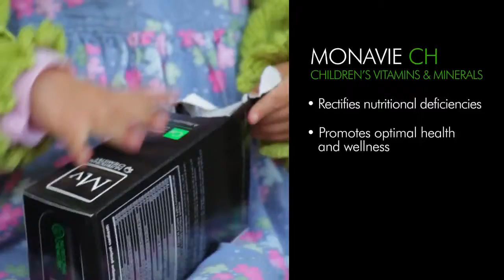MonaVie Elements - Vitamin and mineral supplements for men, women, children